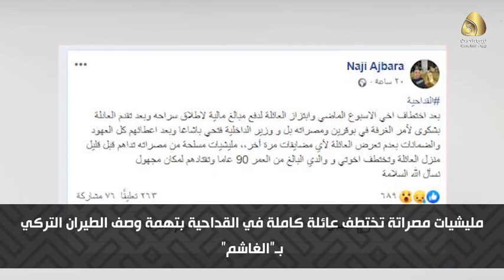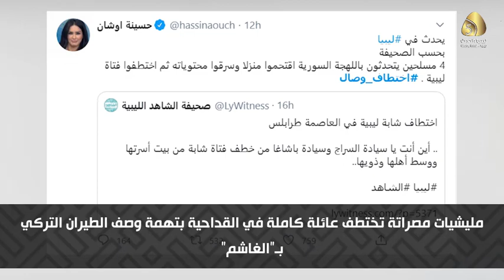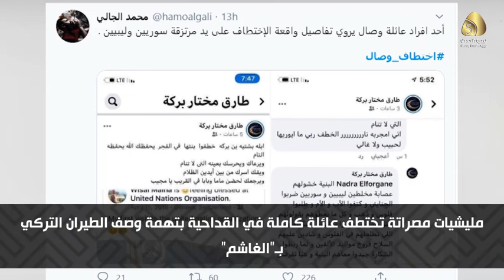تقرير / مليشيات مصراتة تختطف عائلة كاملة في القداحية بتهمة وصف الطيران التركي بـ”الغاشم”